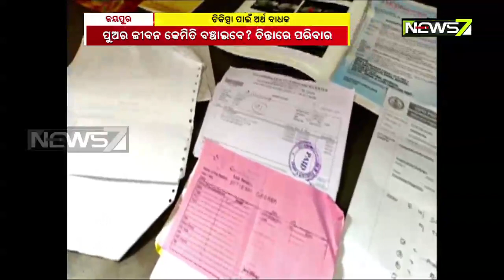Ordeal Of Ratiram Who's Suffering From Kidney Disease